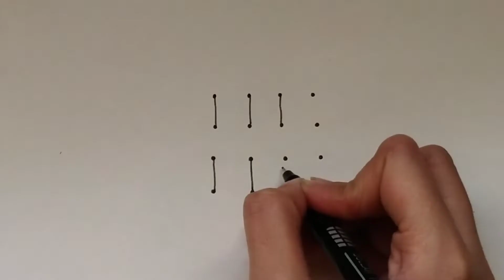Very Easy - How to draw 3D Letter | Easy 3D drawing Letter S | 3D Trick | 3D letter step by step